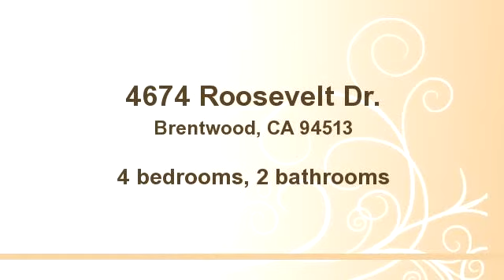4674 Roosevelt Dr.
Enjoy this video of 4674 Roosevelt Dr.